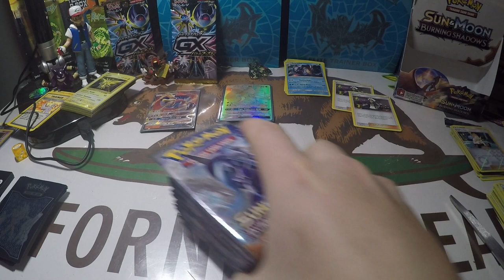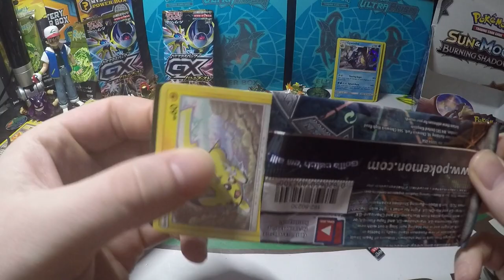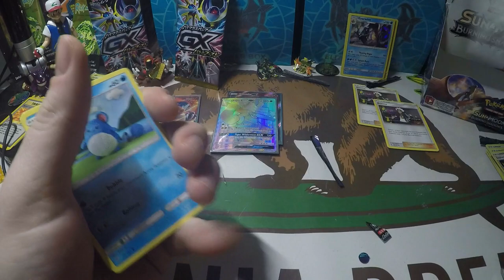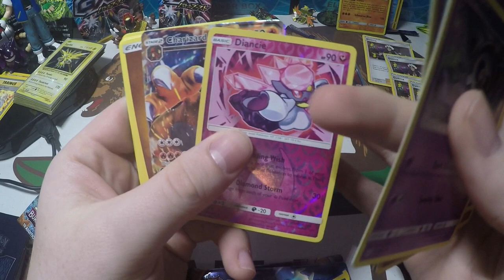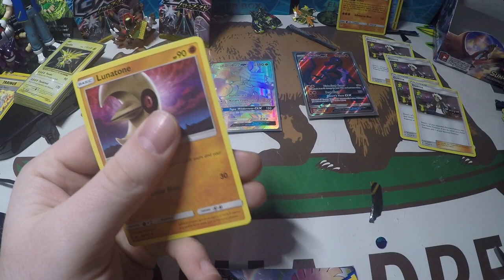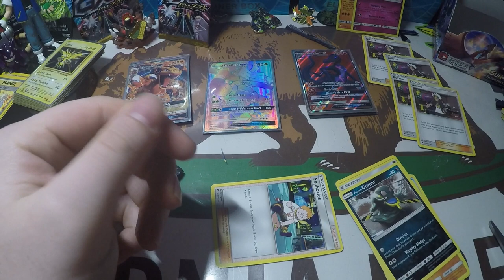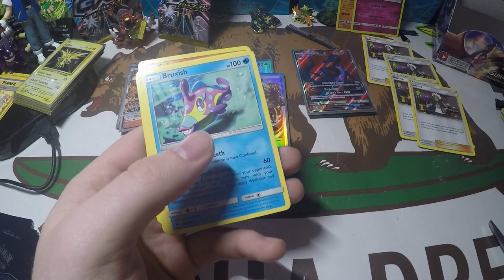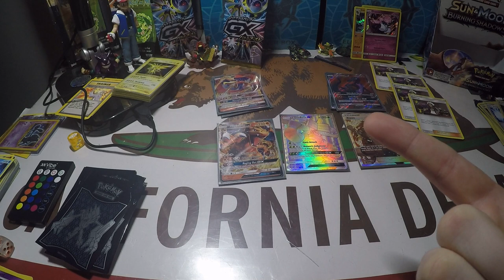CHARIZARD HUNTING GROUNDS